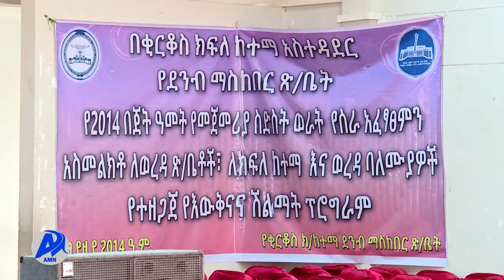የቂ/ክ/ከተማ ደንብ ማስከበር ጽ/ቤት የስራ አፈጻጸም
በሕገወጥ  መንገድ ተይዞ የነበረን ከ50 ሺህ ካሬ ሜትር በላይ መሬት   ወደ መሬት ባንክ ማስገባቱን የቂርቆስ ክፍለ ከተማ ደንብ ማስከበር ፅህፈት ቤት አስታወቀ፡፡

አዲስ ሚዲያ ኔትዎርክ ሚያዚያ 4/2014 ዓ.ም